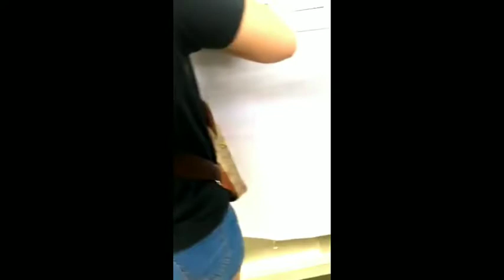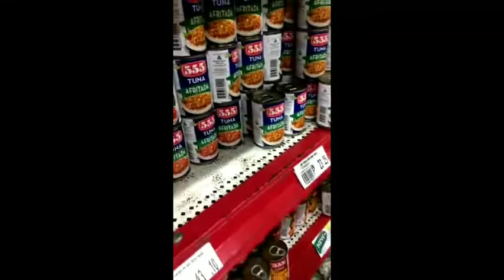namili kami ng mga ipapamimigay sa mga kapatid,kapuso,kababayan..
Ito ay para ibahagi sa mga homeless ..